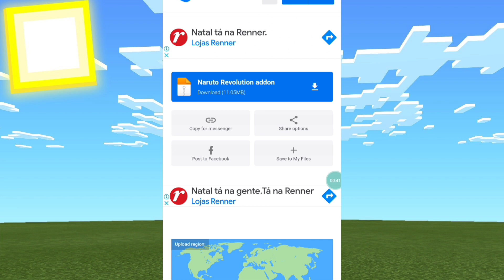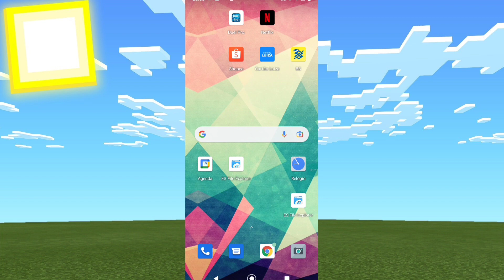INCRIVEL!!! ADDON/MOD NARUTO BUSTER V 0.9 COM MODO TENSEIGAN E RINNEGAN DOURADO E MAIS PARA MCPE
este addon de naruto em hd com modo sennin da madeira e modo sennin sapos  e modo sennin da lesma e mankengyo sharigan Itachi e madara e sasuke e óbito e Kakashi  e shisui  e  rinnegan  e rinnegan dourado e rinegan e azul e byakugan e jogan e tenseiga e karma e sharigan de um Tomoe  e 2 e 3 tomoe e muito mais como roupas e arma e muito mais para o minecraft pe se você gostou do vídeo Não esqueça de deixar o like e se inscrever no canal se não foi escrito compartilhar vídeo com todo mundo

1.16.200
1.16.201
1.16.210
1.16.220
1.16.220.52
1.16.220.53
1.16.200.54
1.17.50
1.17
1.17.10
1.17.11
1.17.30
1.17.35
1.17.40
1.17.50
1.18.1